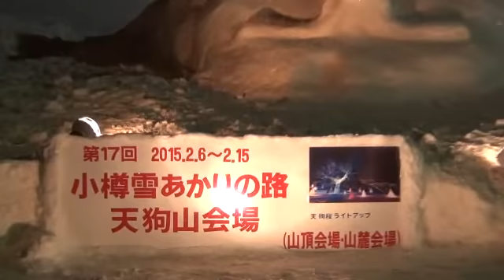小樽雪あかりの路 天狗山で花火1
2月6日(金)から始まった「小樽雪あかりの路」の天狗山会場(最上2)では、白銀のゲレンデに、たいまつ滑走と花火が交錯し、多くの観客から歓声が上がった。小樽のシンボルの天狗山(532ｍ)でも、雪あかりの路が始まった。18:30からオープニングセレモニーが、中松小樽市長らが参加して行われた。